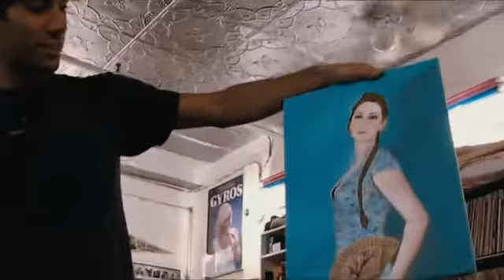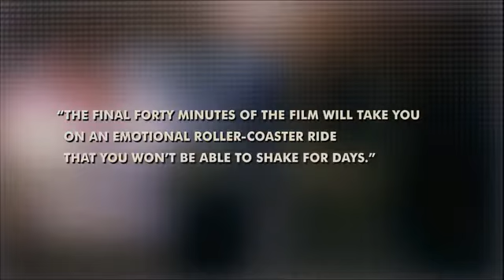Catfish Trailer [HD]-2010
Watch Catfish Online. Catfish Movie Online. Streaming Online Catfish Movie 2010. Full Catfish Movie Trailer. HD Catfish Movie Online. Catfish Movie Download. DVD Catfish Movie Download. Watch Catfish Full HD Trailer Online.